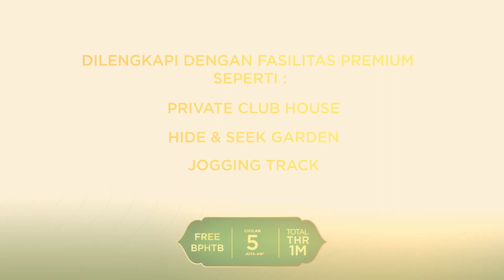Pine Residence at OCBD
Nikmati hunian dengan nuansa alam dan di kelilingi oleh pegunungan, berada tepat di pusat Kota Bogor dan memberikan potensi investasi tinggi.

Tunggu apalagi untuk memiliki hunian yang Anda Imipkan? Dan dapatkan juga promo khusus di bulan ini.

liveinocbd​ to keep connected with nature.

One Central Business District
Jl. Raya Bogor, Talang, Kota Bogor, Jawa Barat 16151.

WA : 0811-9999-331